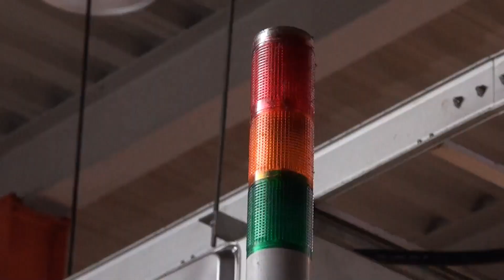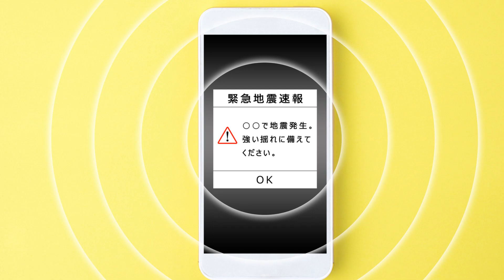California Earthquake Forecast News Update